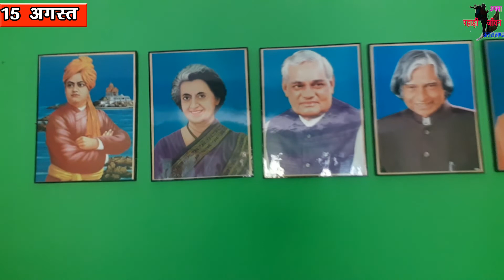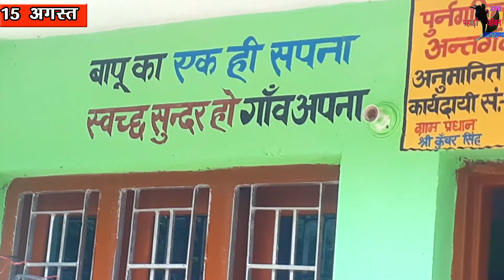मैराथन दौड़ व ध्वजारोहण तुंगनाथ घाटी में 15 अगस्त के अवसर पर|| 15August|| tungnathvalley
pradeep bajwal mountain man from chopta tungnath valley ,Ushara, Rudraprayag Uttrakhand in india. My website aalapadventurecamp.com,pahadi lifestyle vlog
Apana Pahadi Jeevan Uttarakhand pahadi lifestyle vlog
Pradeep Bajwal vlog
Pahadivlogs YouTube
Uttarakhandi videos
Mountain life videosपहाड़ी जीवन 15 अगस्त स्वतंत्र दिवस के रूप में पूरे देश में मनाया जाता है उसी प्रकार से 15 अगस्त के अवसर पर ग्राम पंचायत उषाड़ा में ध्वजारोहण किया गया जिसकी अध्यक्षता ग्राम प्रधान  उषाड़ा द्वारा की गयी ।
 ग्राम पंचायत के कुछ सदस्यों द्वारा ध्वजारोहण के लिये  पंचायत भवन में पहुंचे और इसी अवसर पर आज तुंगनाथ घाटी में मैराथन दौड़ का भी आयोजन किया गया।